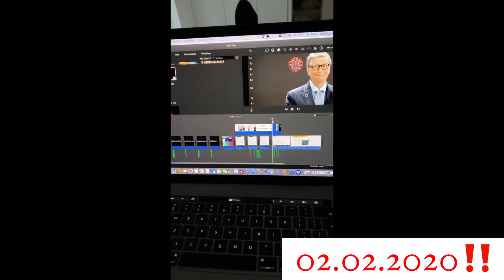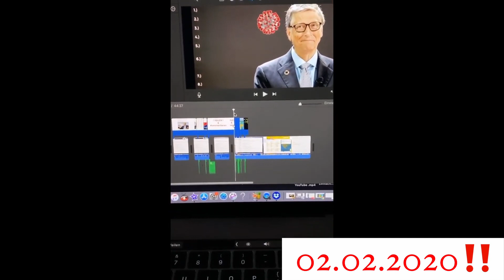WELTUNTERGANG hier prognostiziert😱‼️ Der Mensch 🤦🏽‍♂️🧟🧟